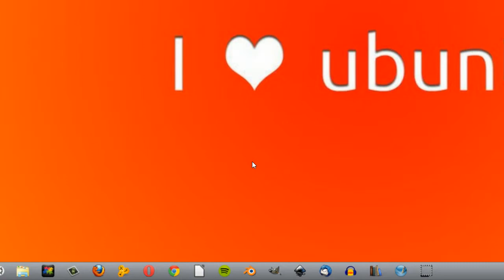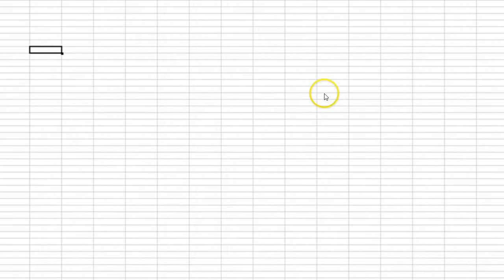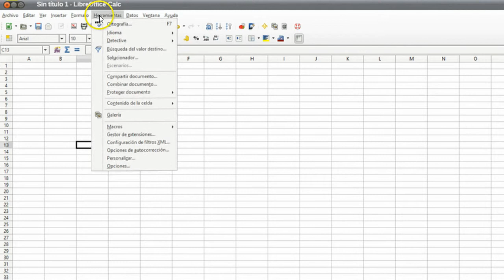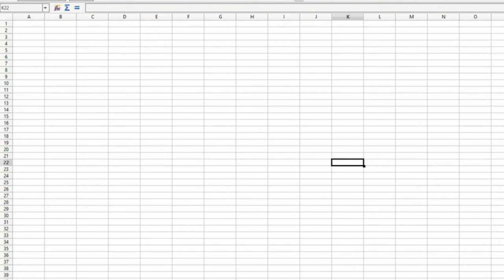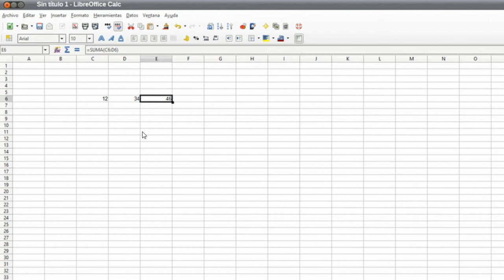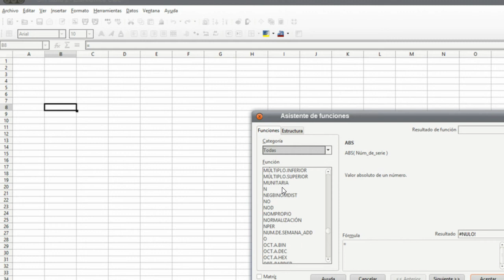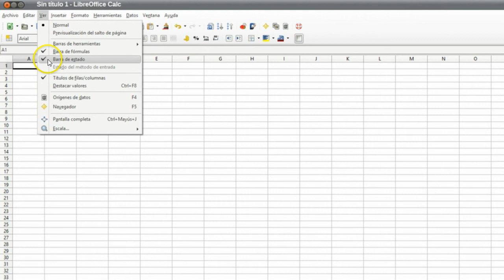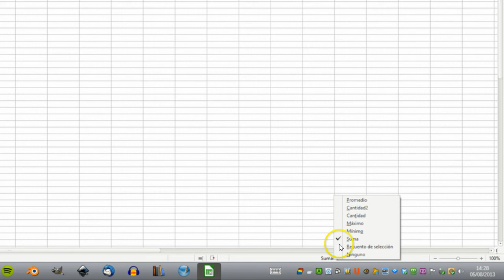LIBREOFFICE CALC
CAPÍTULO PRIMERO : INTERFAZ